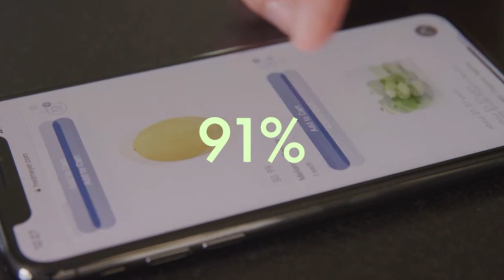Que te regala la empresa ORIFLAME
Hoy toca hablar de negocios
Invitada Especial